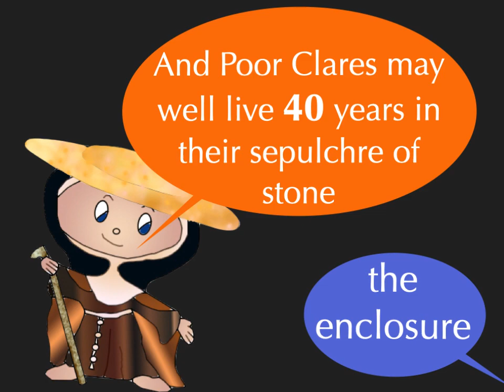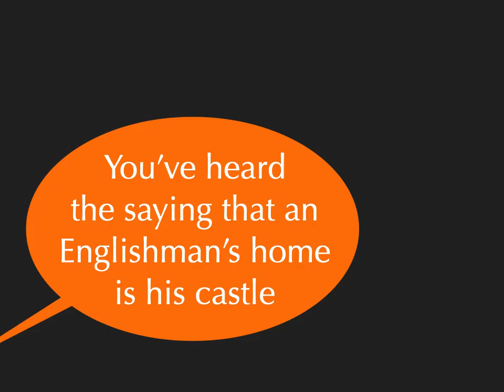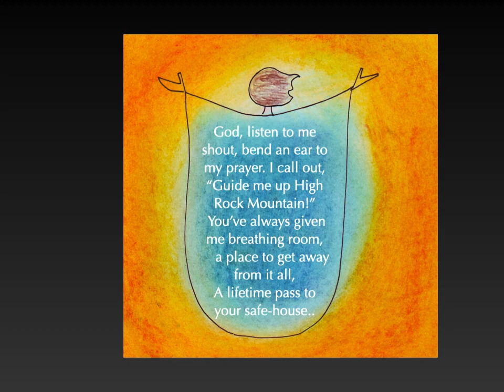Enclosed Lockdown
Enclosed, cloistered, lockdown, what's it about - according to Saint Colette